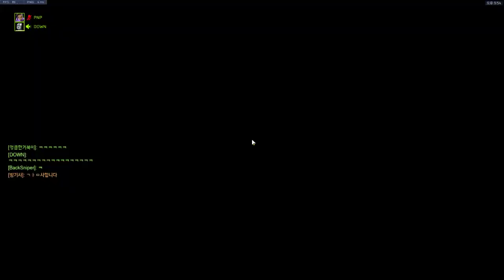[오버워치 1덮] 하나무라 공격 - 입막의 꽃, 공시메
Overwatch 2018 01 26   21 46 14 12
오버워치 1덮
멤버: 치킨, 다운, 쪼낙, 산토스, 엉큼한거북이, BackSniper

1:34 1라운드 시작
2:30 레츠고
4:48 디바 대박 궁
7:31 2라운드 시작
7:47 솜브라와 바스티온, 그들의 운명은?